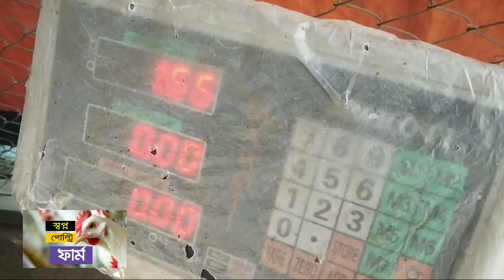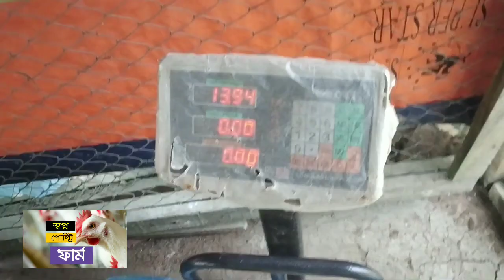আলহামদুলিল্লাহ 💔মুরগি বিক্রি শুরু করলাম। মুরগির গড় ওজন ১.৭৯ কেজি। মুরগির ১ম চালান।৩১ দিন বয়সের মুরগি